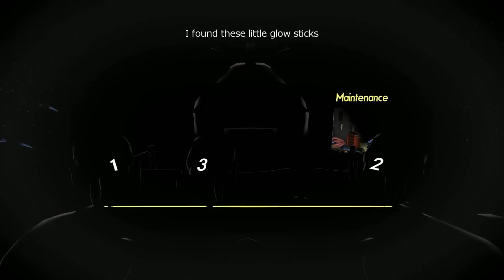PRZECIĘTNE PROBLEMY! Octodad: Dadliest Catch (4)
Dalej w oceanarium, tym razem nasza ośmior... zwyczajny ojciec musi pomóc swoim dzieciom !
Zobaczycie sami!

Octodad: Dadliest Catch jest sequelem wydanej w 2010 roku przygodówki Octodad autorstwa studentów z uniwersytetu DePaul. Tytułowy bohater wciąż stara się ukryć swą naturę ośmiornicy, a gdy podejrzliwa żona nalega na wizytę w oceanarium demaskacja głowonoga wisi w powietrzu.Octodad: Dadliest Catch to komercyjna kontynuacja nieszablonowej przygodówki Octodad. Produkcją sequela zajęło się niezależne studio Young Horses, założone przez twórców pierwowzoru na czele z Kevinem Zuhnem i Chrisem Stallmanem.
Fabuła gry kontynuuje wątki z Octodad. Tytułowy bohater wciąż stara się zachować w tajemnicy przed resztą rodziny fakt, że jest ośmiornicą. Niestety, jego podejrzliwa żona nalega na wycieczkę do oceanarium. Ryzyko dekonspiracji rośnie z każdą chwilą...
Podobnie jak w pierwszej odsłonie cyklu, rozgrywka w Octodad: Dadliest Catch łączy elementy gry przygodowej, logicznej oraz zręcznościowej. Zadaniem gracza jest pomóc tytułowemu bohaterowi w wykonywaniu zadań, które dla człowieka mogą wydawać się banalnie proste, jednak dla ośmiornicy stanowią poważne wyzwanie.
Zabawa polega na kontrolowaniu ruchów głowonoga. Gracz steruje każdą z kończyn ośmiornicy oddzielnie, co w praktyce wymaga dobrej koordynacji i dużej koncentracji. W wykonywaniu poszczególnych zadań przydatne bywają również naturalne umiejętności ośmiornicy (np. wielka siła), choć posługiwanie się nimi w towarzystwie postronnych świadków zwiększa ryzyko demaskacji.
W porównaniu z pierwowzorem, Octodad: Dadliest Catch odznacza się przede wszystkim zdecydowanie lepszej jakości trójwymiarową oprawą wizualną. Twórcy poprawili również szereg elementów związanych z silnikiem fizyki, dzięki czemu poruszanie kończynami bohatera jest bardziej przewidywalne i łatwiejsze do opanowania.